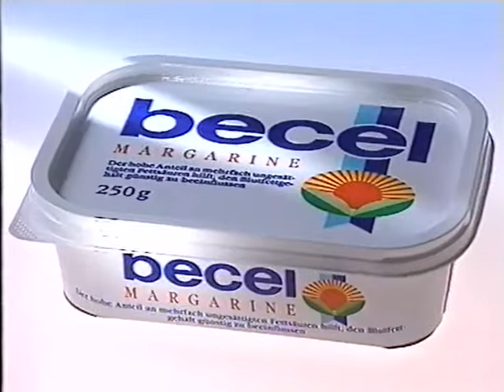Coop Mittwochstudio, Folge 702 vom 15. März 1991